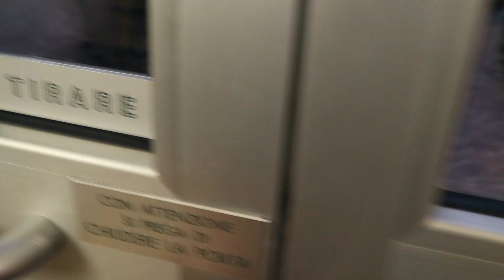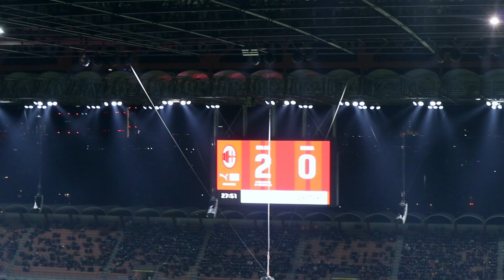🔥 أجواء نارية و حماس رهيب في ملعب سان سير و || MILAN VS ROMA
تفرجت في قمة اسيري ا بين اسي ميلان و رورما ، ماتش داز نار يا حبيبي نار